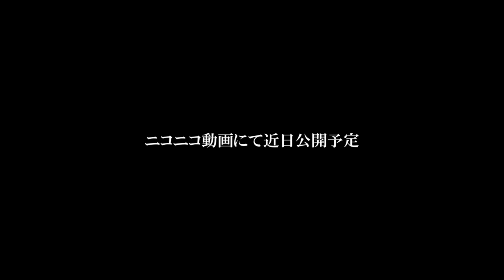R戦闘機101機フェルト化計画68機目茶番アニメ予告編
TEAM R-TYPEにスポットを当てた手描きアニメです

R戦闘機101機フェルト化計画68機目茶番アニメ
『利害の絆』編予告

TRT所長の生い立ちの話となります。施設で過ごす所長の前に現れたのは─

※ニコニコ動画にてメインで活動しています。
その他の動画はニコニコ動画にアップしています。